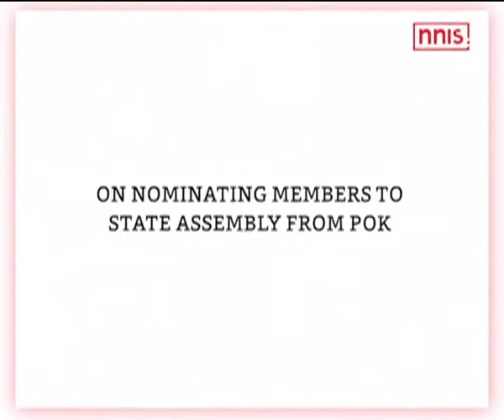Mehbooba Mufti Pitches For More Cross Border Exchanges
Jammu & Kashmir’s ruling party people’s Democratic Party has celebrated its foundation day in the valley. Chief Minister Mehbooba Mufti has said that PDP would promote cross-LoC trade and continue to work towards opening more routes across the Line of Control with Pakistan-occupied Kashmir. Addressing a rally on the 18th foundation day of the People’s Democratic Party in Srinagar, Mehbooba also pitched for nominating members to the legislative assembly from the other side of LoC so that joint meetings could be held once in a year.